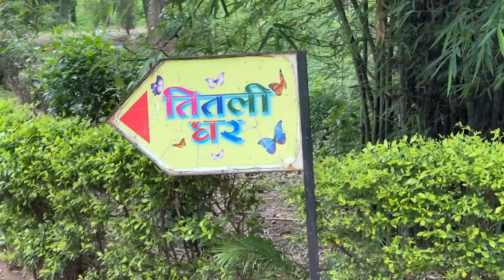He is so happy💖 | Thank you all -vlog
streamer for @s8ulgg